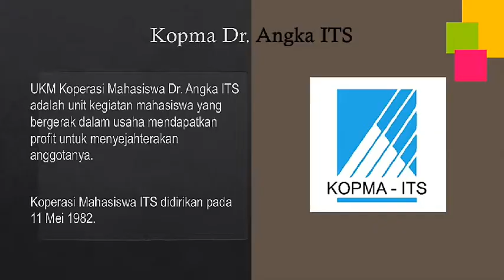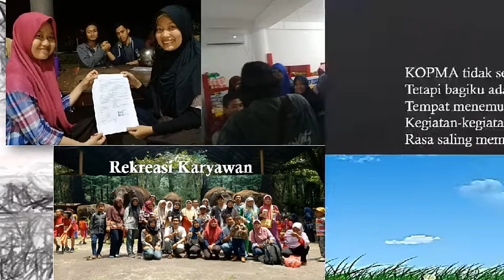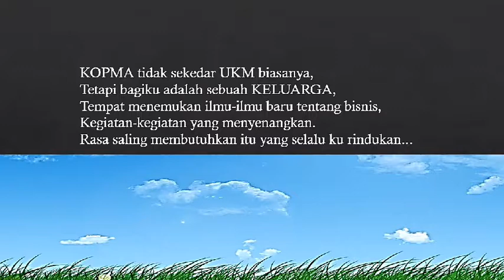[Diklatjut 03] Aku dan Koperasi Mahasiswa ITS - Juwita Maharani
Diklatjut 03 bertema "Altruistis Dalam Berkoperasi" dilaksanakan di Surabaya, 1-4 Februari 2018

*al·tru·is·tis a bersifat mendahulukan kepentingan orang lain